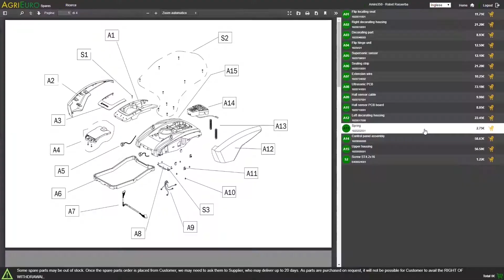Montagevideo Staub- und Flüssigkeitssauger LavorPro ZEUS IF, Sauger für Staub und Flüssigkeiten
Der Staub- und Flüssigkeitssauger Zeus IF mit Rädern für die Vorschiebung. Ideales Produkt für professionellen Gebrauch. Einfach zu nutzen dank dem Entleerungsrohr für den schnellen Flüssigkeitsablauf.

2-stufiger Dampfmotor. Ideal für einen häufigen Gebrauch.
Ideal geeignet für Reinigungsbetriebe und das industrielle und chemische Bereich und im Bereich von Holz, Kunststoff, Metall, Papier, usw…